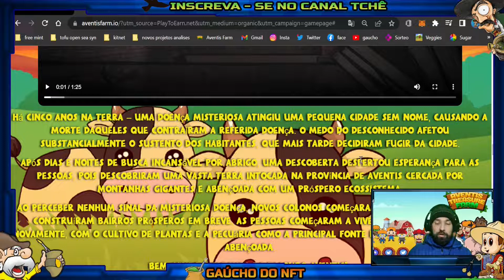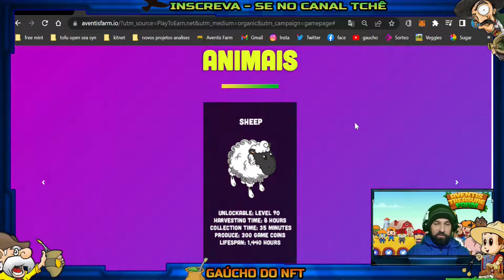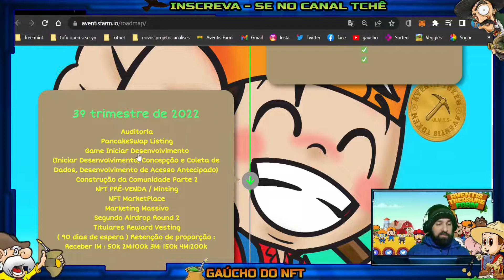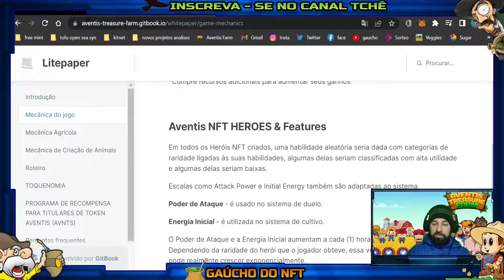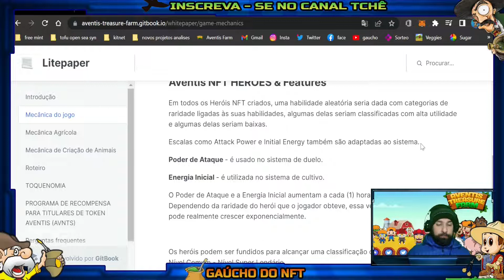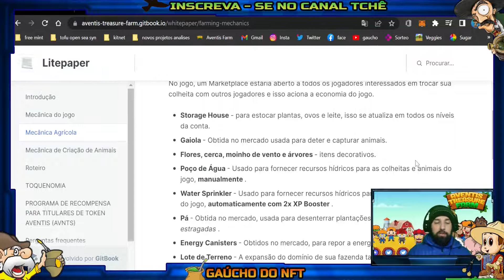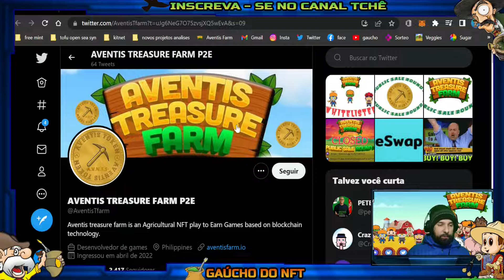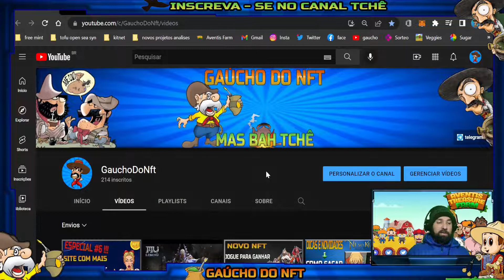🛑AVENTIS TREASURE FARM -JOGO DE AGRICULTURA SUSTENTAVEL COM PRÉ VENDA💥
👑Para Aquela Doação Pra La De Bagual Metamask: 0x21c5c1DE81BA1388b2910Bb48D5AfA3519C536Cd

⏩Hoje trago para vocês todas as novidades  e as atualizações que saíram recentes no projeto.⏪

✅Atualizações.
     🎯Eventos!
     🎯Novo conteúdo!
     🎯Spoilers!
     🎯Previa!

💞Melhor conteúdo do canal💞

🤖 Jogos NFT;
✨ Play to Earn;
💥 Cripto Games;

⭕❌❌❗🔞🚯Não dou dica de investimento, é apenas a minha opinião clara e informativa sobre o projeto, o investimento é por sua conta e risco. Não coloca o dinheiro do churrasco e da erva onde você não sabe se é certo.⭕❌❌❗🔞🚯